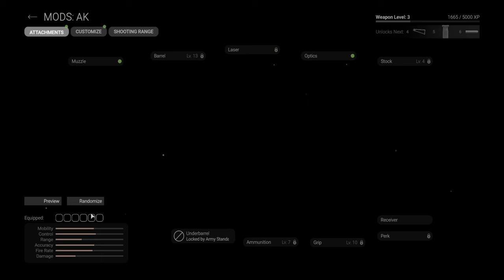Combat master full gameplay / Part - 15 /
if you’re looking for gaming related content, you’ve come to the right place!